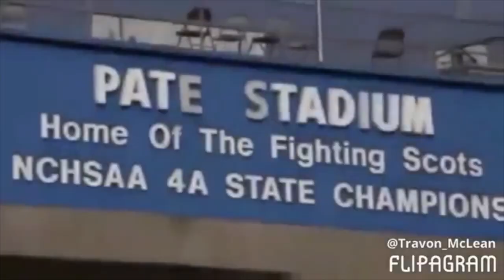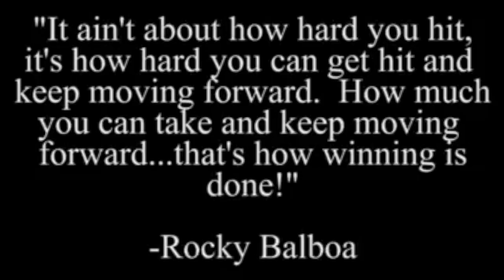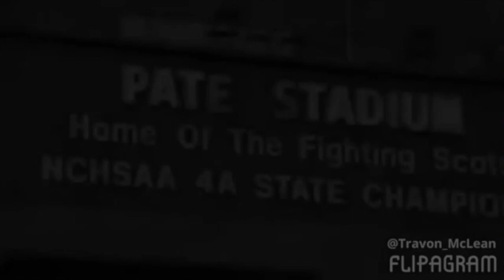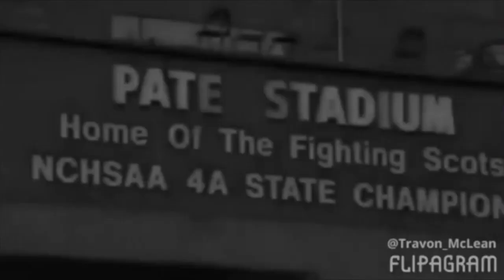Fighting scots pump up